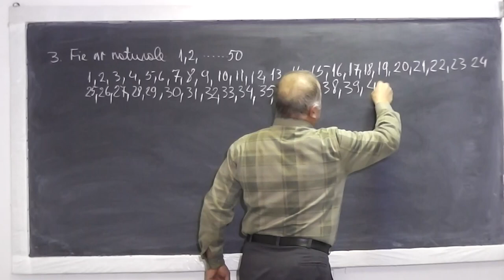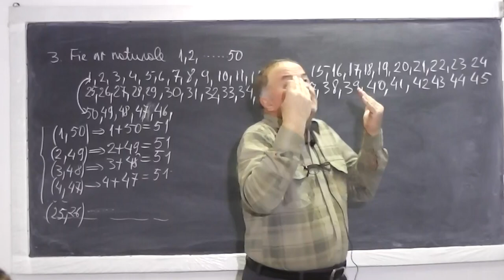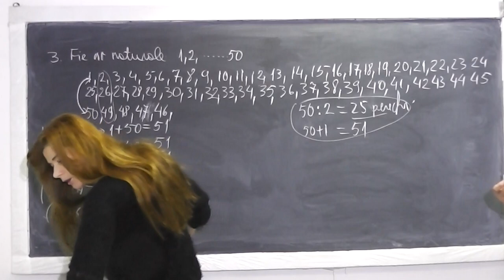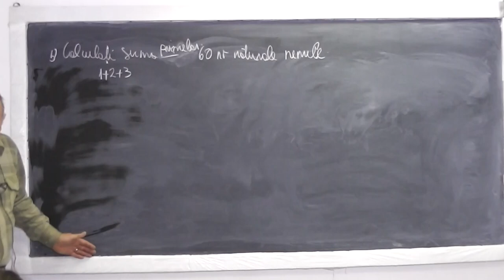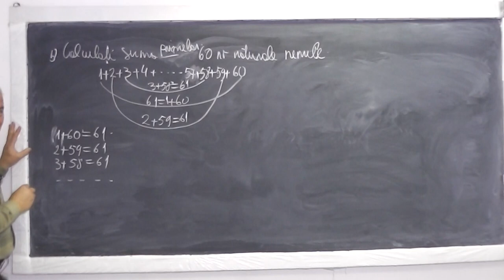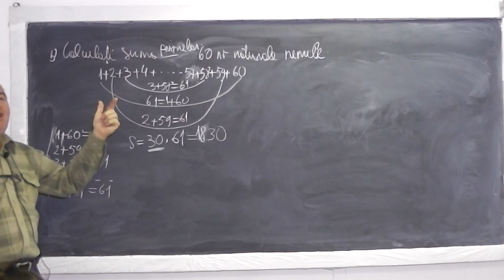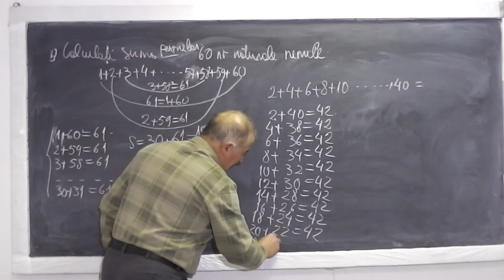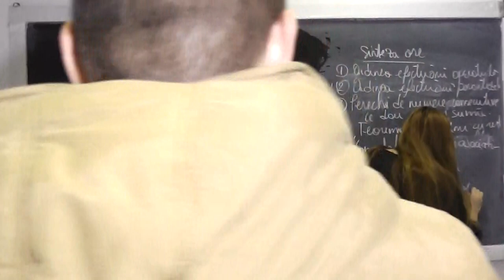2/2 Lectia 736 - Ordinea efectuarii operatiilor si parantezelor Teorema impartirii rest Tema Clasa 4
Aceste lectii sunt sustinute de voi si daca va sunt utile, as aprecia un Like, Share, Comment - In aceasta lectie de matematica pe care o puteti vedea in direct si pe rezolvam tema pentru acasa la clasa a IV-a. Din cuprins: Exercitii cu ordinea efectuarii operatiilor si parantezelor, Perechi de numere consecutive care dau aceeasi suma, Teorema impartirii cu rest, Comutativitatea si asociativitatea inmultirii.